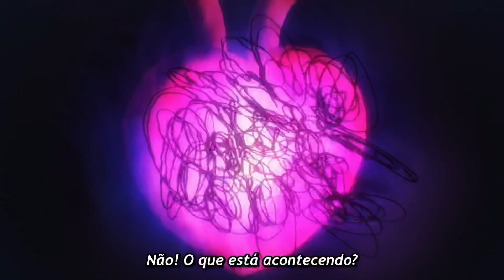ANYA PEDE DESCULPAS PARA DAMIAN E ELE ACABA SE APAIXONANDO 🇧🇷 (PT-BR) SPY X FAMILY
🔔 Anya Pede Desculpas Para Damian

        🔹Vídeos semelhantes

Anya Pede Desculpas Para Damian E Ela Acaba Se Apaixonando